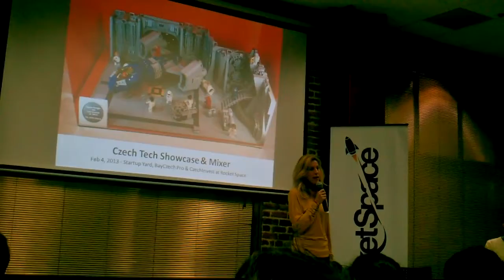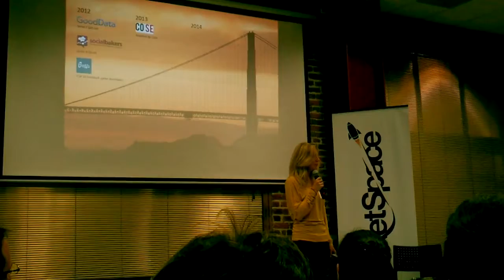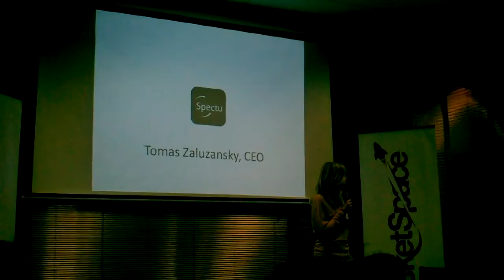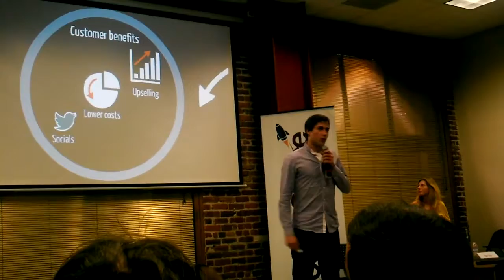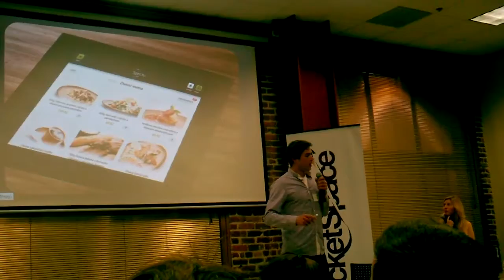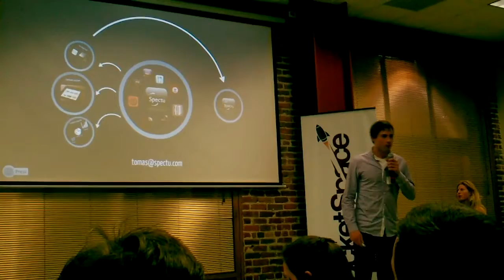Tomas Zaluzansky of Spectu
Tomas Zaluzansky CEO of Spectu tells about his company at RocketSpace!!